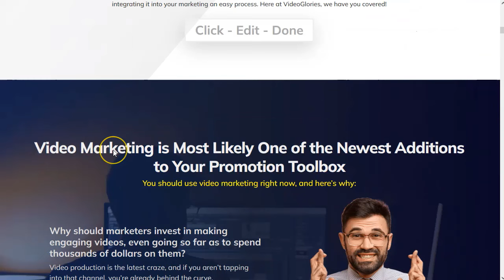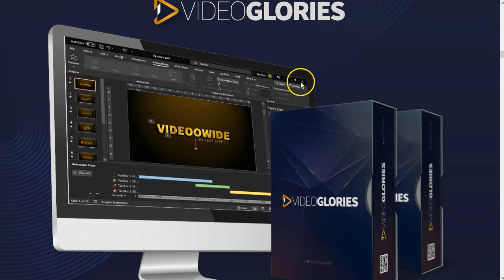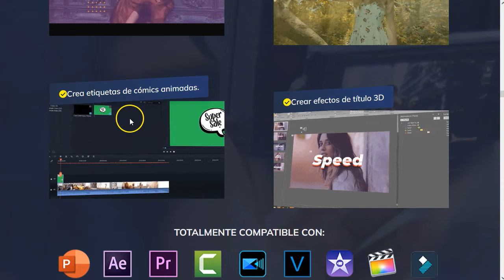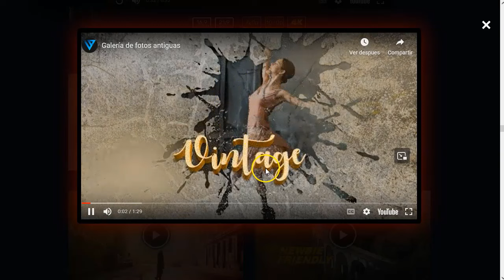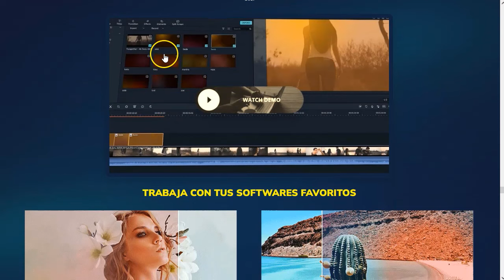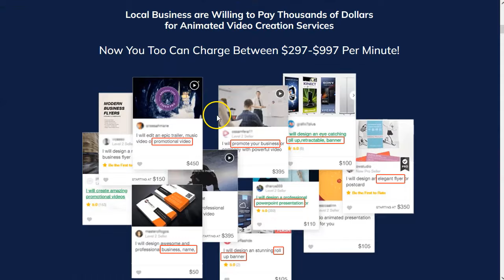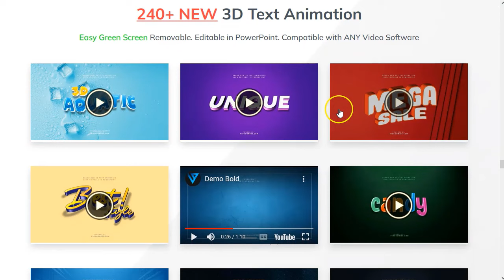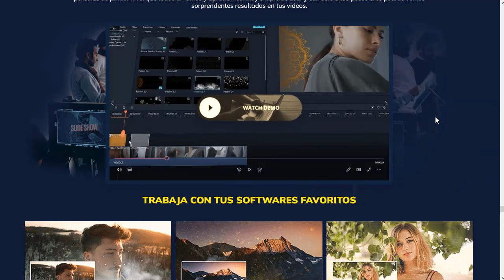Crea Videos Fantásticos con VideoGlories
Si lo tuyo es el video, estás de suerte. Con Videoglories puedes hacer videos comerciales con calidad cinematográfica usando solo power point.
Tienes una cantidad de recursos ilimitados que funcionan también con todos los editores de vídeo profesionales.

Si estás en la lista privada, para ti es gratis, sin costo alguno.

¡Vamos!

Saludos
Betty Romerito

★★⚠️IMPORTANTE ⚠️★★